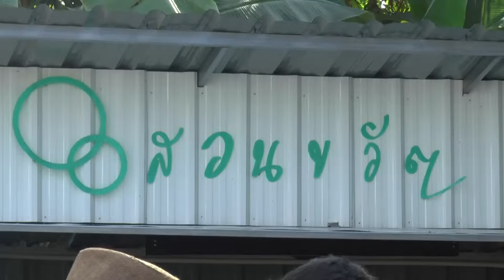อดีตข้าราชครูปลูกผักอินทรีย์และพัฒนาเป็นแหล่งท่องเที่ยว |12-2-65|หนังสือพิมพ์ข่าวพะเยาออนไลน์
แปลงดอกไม้เมืองหนาว ซึ่งประกอบด้วยดอกมาร์กาเร็ตรวมทั้งดอกคัตเตอร์ เริ่มที่จะออกดอกอย่างสวยงามแล้ว ถือเป็นส่วนหนึ่งของ สวนขวัญออร์แกรนิคส์ ที่ทำการปลูกขึ้นเพื่อพัฒนาเป็นสถานที่ท่องเที่ยวสวนเกษตรอินทรีย์ ของคุณครูขวัญจิต สุทธิกวี  อดีต  ครูเกษียณ วัย 67 ปี พร้อมสามี ที่ทำการปลูกพืชผักสวนครัวแบบอินทรีย์ หลังจากที่เกษียณอายุราชการ จนสามารถพัฒนาเป็นสวนเกษตรอินทรีย์ที่ได้รับมาตรฐานและใบรับรอง และสินค้าเป็นที่ต้องการของตลาด  โดยคุณครูขวัญจิต เล่าว่า ก่อนหน้านั้นหลังจากที่เกษียณอายุราชการ ตนเองพร้อมกับสามี ก็ได้เริ่มทำการปลูกพืชผักสวนครัวซึ่งจะเป็นพืชผักสวนครัวพี่ตนเองและครอบครัวชอบรับประทานและมีประโยชน์ต่อร่างกาย จึงได้ทำการปลูกไว้ซึ่งจะมีทั้ง ผักเคล วอเตอร์เฟส ถั่วพู เชียงดารวมทั้ง คื่นซ่าย และพืชผักอื่นๆอีกหลากหลาย ซึ่งพืชผักทั้งหมดนั้นเราจะใช้วิธีการปลูกแบบอินทรีย์ทั้งหมด โดยจะผลิตและส่งให้กับร้านค้าและห้างต่างๆซึ่งผลผลิตของเราจะมีใบรับรองในเรื่องของเกษตรอินทรีย์ จึงเป็นที่ต้องการของตลาด ต่อมาจึงได้มีแนวคิดที่จะพัฒนาพื้นที่สวนของเราให้เป็นสถานที่ท่องเที่ยว เนื่องจากอยู่ใจกลางเมือง จึงได้ทำการปลูกไม้ดอกเมืองหนาวเช่นมาร์กาเร็ตและคัตเตอร์ ซึ่งปัจจุบันก็เริ่มออกดอกแล้ว และมีผู้สนใจและนักท่องเที่ยวเดินทางมาท่องเที่ยวกันอย่างต่อเนื่อง  เนื่องจากทาง “สวนขวัญออร์แกรนิค”นอกจากจะมีบริการเรื่องของผลผลิตทางการเกษตรปลอดภัยแล้ว เรายังได้มีการปรับปรุงภูมิทัศน์และร้านกาแฟเครื่องดื่มไว้คอยบริการให้กับนักท่องเที่ยวอยู่ภายในบริเวณสวน

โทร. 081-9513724